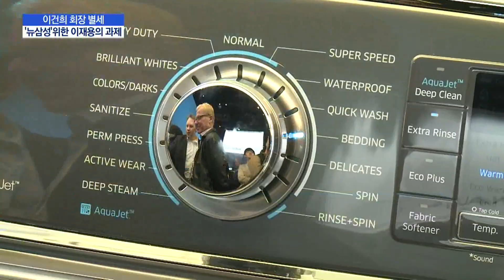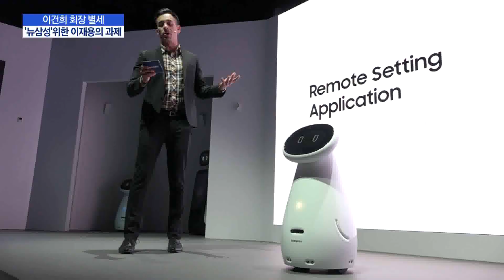[이건희 별세]포스트 이건희 시대... 뉴삼성 위한 이재용의 과제 / 머니투데이방송 (뉴스)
10/26 MTN 핫라인 5

삼성은 이제 명실상부한 이재용 부회장 체제로 넘어갑니다. 이 회장의 와병 이후 지난 6년여간 삼성을 안정적으로 이끌어온 이 부회장 앞에는 '뉴삼성'의 성장동력 발굴과 투명한 지배구조 개편이란 과제가 놓여있습니다. 여기에 국정농단 파기환송심에 경영권 불법 승계 의혹 관련 재판까지, 겹 재판을 넘어야 하는 등 가시밭길이 예상됩니다. 조은아 기자가 보도합니다.